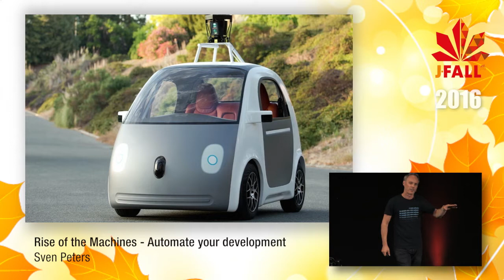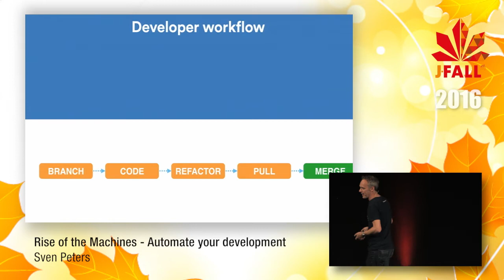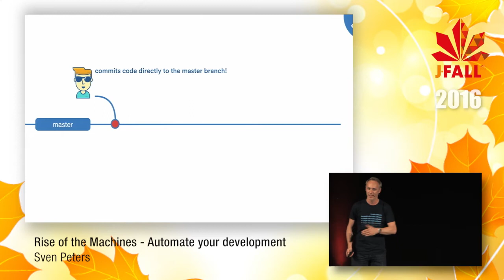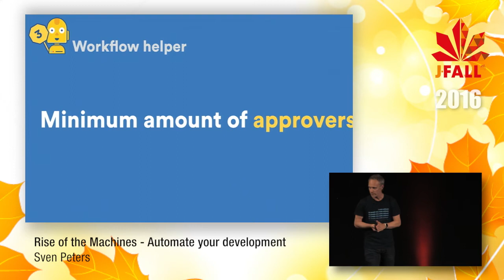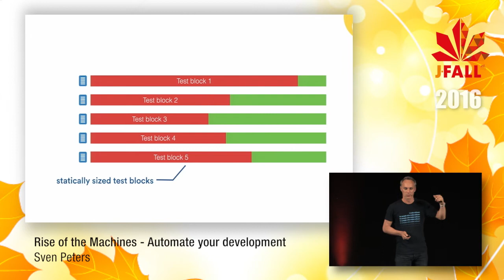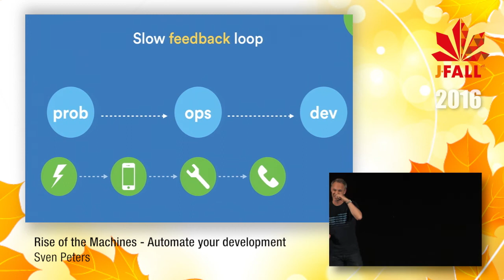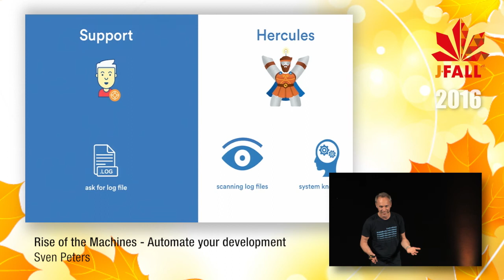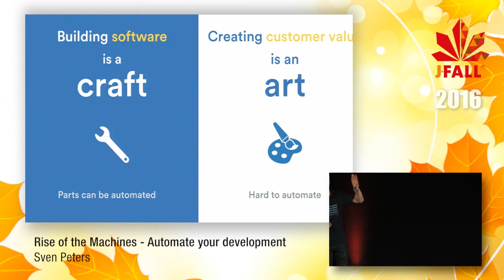J-Fall 2016 Speaker Sven Peters - Rise of the Machines - Automate your development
When we talk about automation in software development, we immediately think of automated builds and deployments. We may also be using scripts to help make our daily work easier. But this is really just the beginning of the rise of the machines. I show you how leading developers in our industry are using open source and commercial tools for automating much more. They’ve got “robots” for monitoring production servers, updating issues, supporting customers, reviewing code, setting up laptops, doing development reporting, conducting customer feedback — even automating daily standups. In what instances is it useful to automate? In what cases does it not make sense? Automation prevents us from having to do the same thing twice, helps us to work better together, reduces workflow errors and frees up time to write production code. Plus, as it turns out, spending time on automation is fun! Don’t be afraid of robots in software development, embrace them! Even if I save you just half an hour a week, this talk will be a beneficial investment of your time.

Bio van Sven Peters
Sven is a software geek working as an Evangelist for Atlassian. He started with Java development in 1998 and has been programming for longer that he’d like to admit. Besides coding his passion is getting the right tools into the hands of those who need it to help build fast moving, agile, autonomous teams and getting them to kick-ass. Sven has extensive speaking experience in 25+ countries on myriad topics.